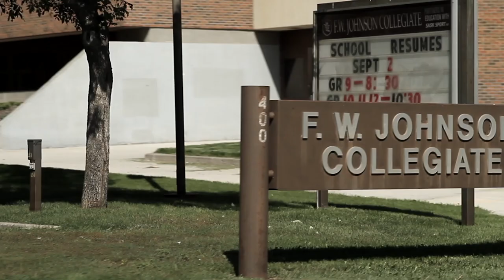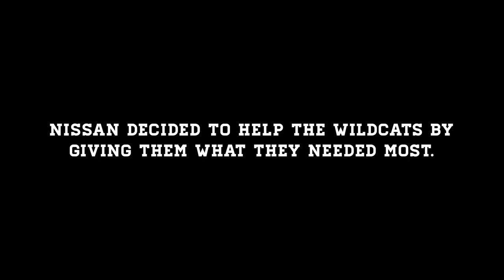Nissan Back in the Game Moments | F.W. Johnson Collegiate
In a province where football means everything, some high schools struggle with the basics. Nissan’s “Back in the Game” program visited F.W. Johnson Collegiate in Regina last month. Here’s what happened.